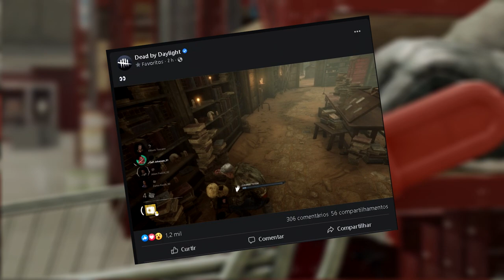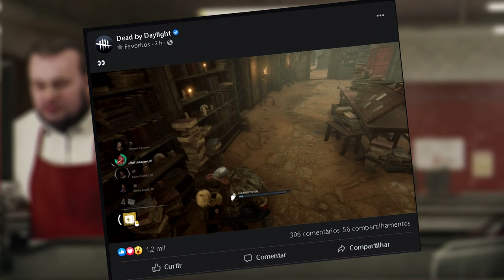BUFF em SOLOQ! Devo Aplaudir ou Mais que a OBRIGAÇÃO? || Dead By Daylight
💻 MEU SETUP:

🚀- NVIDIA PALIT RTX 3060 12GB GDDR6
🚀- Monitor Principal AOC Full HD ''21''
🚀- Gravação: OBS Studio
🚀- Edição: Vegas Pro 15
🚀- Microfone: SF-920
🚀- Facecam: Webcam HD Full (Xingling)

00:00
1:49
3:58
4:13
12:50